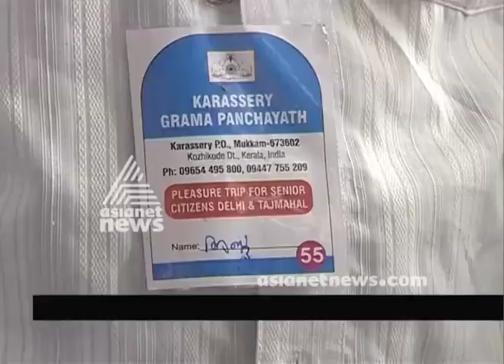വായോജനങ്ങള്‍ക്കായി ദില്ലിയാത്ര സംഘടിപ്പിച്ച് കാരശ്ശേരി പഞ്ചായത്ത്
Karassery panchayat organized a Delhi tour for old age people